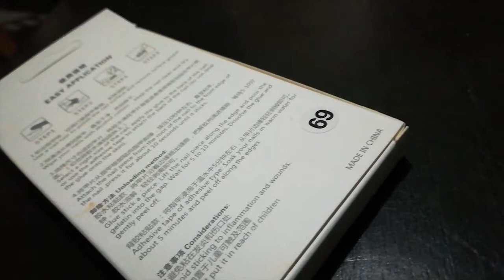WEIRD TALGA!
GLAD TO BE BACK MGA MAHAL!